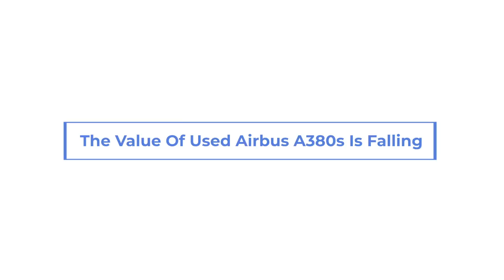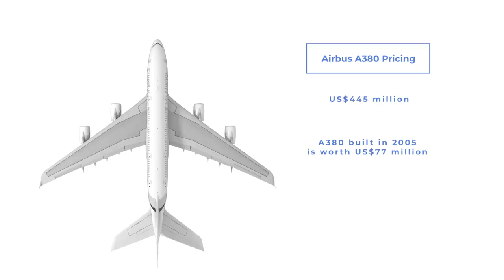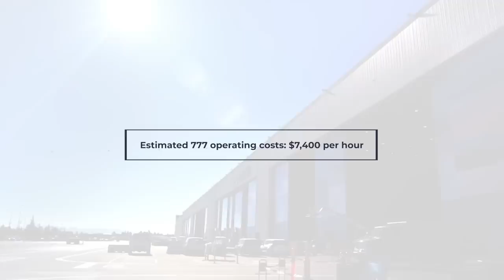The Value Of Used Airbus A380s Is Falling Fast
The value of used Airbus A380s continues to tumble as airlines move away from four-engine aircraft in favor of smaller more fuel-efficient planes…